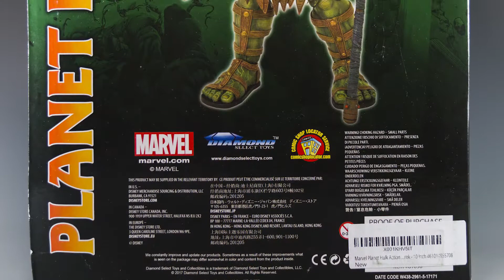【玩具分享】Marvel Select Planet Hulk 星球浩克 Disney Store Exclusive 迪士尼限定 Action Figure 可動人形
這款為Marvel Select Planet Hulk 星球浩克 可動人形開箱

胖胖小屋起源於2013年
在台灣柚仔胖胖穿上衣服的那天起，將帶領公仔們到處搗蛋，趣味、俏皮、療癒登場
除了開箱文之外，我們還致力於場景製作(Diorama)